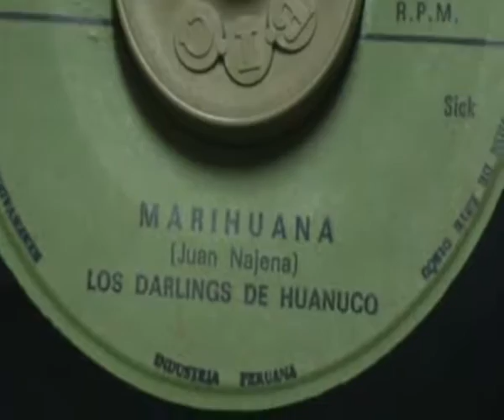Darlings de Huánuco Marihuana